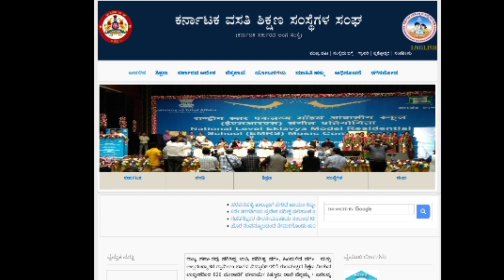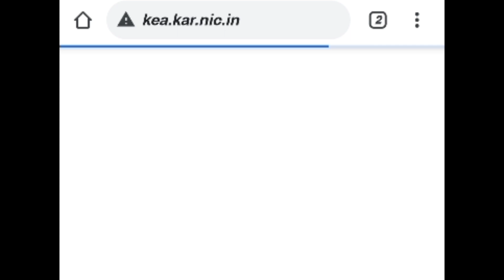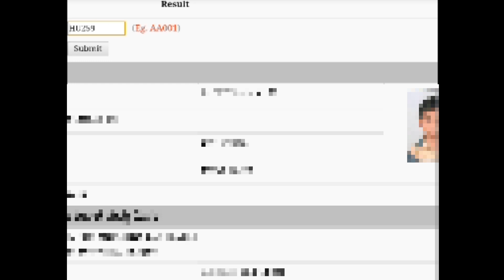ಮೊರಾರ್ಜಿ ದೇಸಾಯಿ ವಸತಿ ಶಾಲೆ ಮೊದಲ ಸುತ್ತಿನ ಸೀಟು ಹಂಚಿಕೆ @Thejaswini Pushkar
@Thejaswini Pushkar